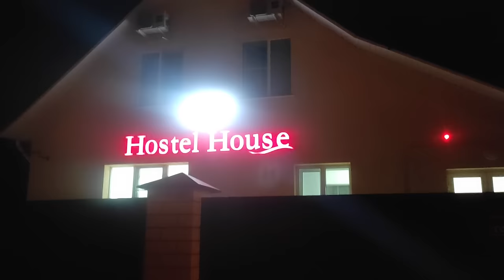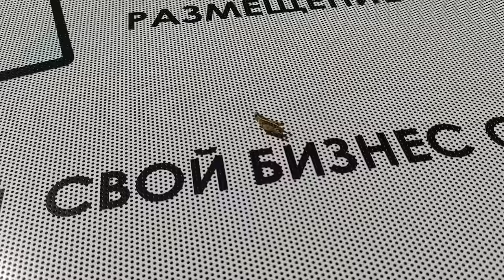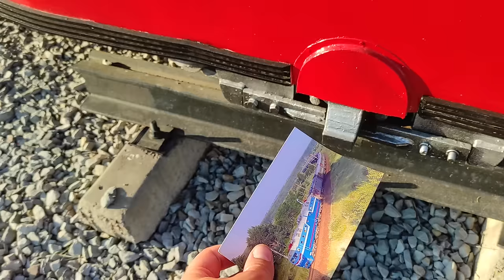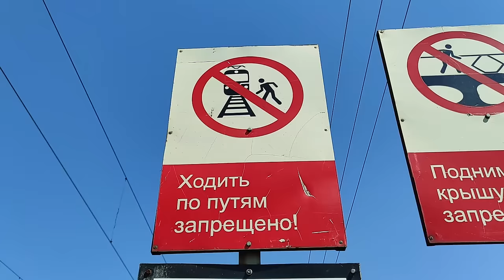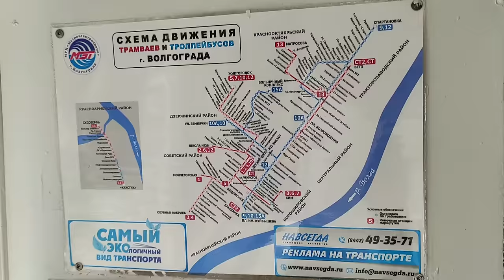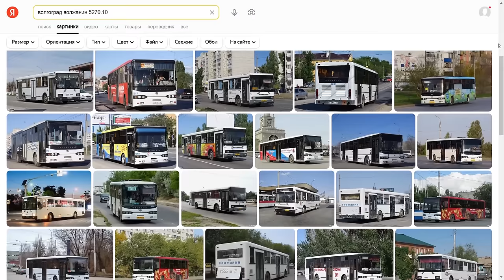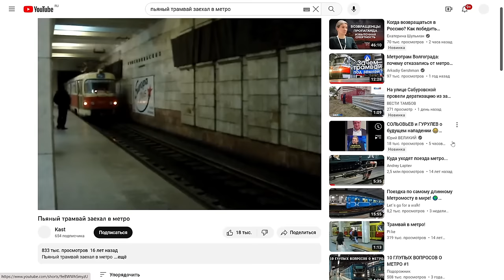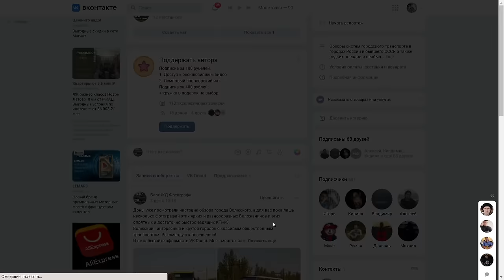Transport of russian city Volgograd: colorful trains and well-kept Soviet trolleybuses and trams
Volgograd is a cool Russian city! The trams and trolleybuses here are mostly old, but they are all quite well maintained and travel quickly and with a regularity that would be the envy of many Russian cities.
In 2022, sparkling BKM-321 trolleybuses arrived from Minsk, capable of traveling long distances without a contact network.
The neighboring small town of Volzhsky also boasts old but well-maintained trams KTM-5, Tatra T3, KTM-11. All tram tracks in this city are separated from the roadway and trams do not get stuck in traffic jams.
In Volgograd you can see colored trains: green from Tajikistan and green and white from Uzbekistan - they delight Russian train lovers who are terribly tired of the red and gray coloring of Russian railways.
What place does Volgograd take in my ranking of cities? The answer to this question is in the video. Enjoy watching!

Episodes:
00:00 Detting started
01:09 Museum of the Battle of Stalingrad, Volgograd Bridge
03:12 Underground passages of Volgograd
04:19 Hotel overview
05:03 Trains on stretch Spartanovka - post 6 km
08:30 Mamaev Kurgan
10:40 Trains on the Volgograd - Astrakhan railway
13:45 Broad Igor is coming
14:20 Trams of the Volzhskiy city
19:06 Bus Master is dissatisfied with the urban design of Volzhsky
19:50 Buses of the Volzhskiy city
21:05 Chasing the bus Volzhanin 6270.00
23:28 Bus Master's opinion on Volzhsky buses
24:11 Not the best place for swimming
25:28 Review of the new platform "Aquarelle"
27:49 Trains near the platform "Aquarelle"
28:55 Volgograd trams
31:33 Tram Tatra T3SU-VSZM
32:21 God of the Two-Door Tatras
33:14 Riding in Tatra T3SU-VSZM
35:51 Trolleybuses of Volgograd
37:28 Riding in ZIU-682 2009
39:22 ZIU-682V00 1987
39:57 Buses of Volgograd (Bus Master)
42:52 Volgograd metrotram
45:04 Another oldschool ZIU-682
46:02 Tram MTTA-2
47:12 Tram Tatra T3R.PV
49:14 Cozy Kuznetsova Street
50:16 How to improve Volgograd?
50:53 What do I think about Volgograd trams
52:07 Become a sponsor!
52:34 What do I think about Volgograd